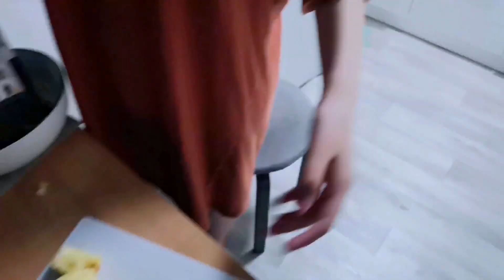VLOG: БЕШЕНЫЙ СОСЕД. 09.05.2024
Поздравляем с праздником ВЕЛИКОЙ ПОБЕДЫ!
Наш день прошёл очень интересно от прогулки и неадекватного соседа, до ночных пирожков. 🤗